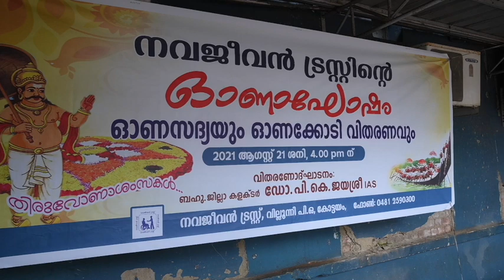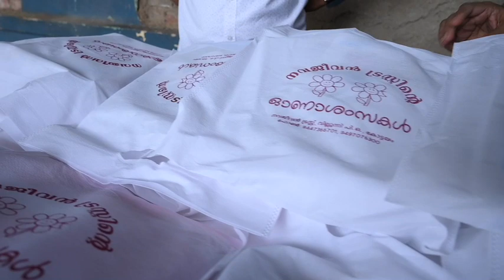navajeevan onam 2021